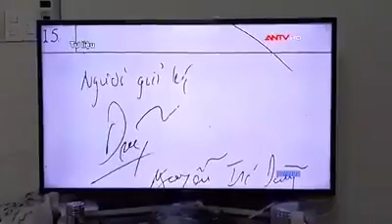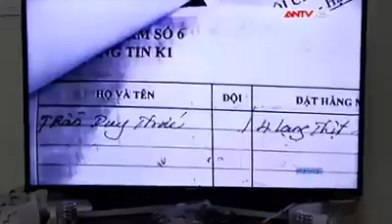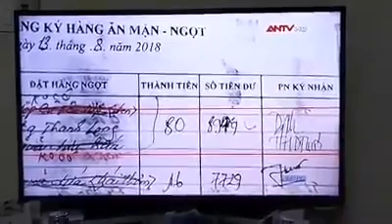Phóng sự chứng minh phạm nhân phản Quốc Trần Huỳnh Duy Thức không hề tuyệt thực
Tindautruongdanchu-Đoạn phóng sự do ANTV thực hiện và phát sóng vào tối ngày 11/12/2018 cho thấy phạm nhân Trần Huỳnh Duy Thức không hề tuyệt thực và bóc trần bộ mặt thật 'đánh bóng' của làng đấu tranh dân chủ cùng một số tờ báo thiếu thiện chí hà hơi, tiếp xức.
Đấu trường dân chủ đã có hàng loạt bài viết bóc trần bộ mặt thật của 'thủ đoạn' dùng chiêu bài 'tuyệt thực' của Trần Huỳnh Duy Thức vừa 'vu cáo chế độ giam giữ ở Việt Nam' nhưng đồng thời 'cậy nhờ' các thế lực can thiệp để có chiếc vé đi xuất ngoại tị nạn như những tù nhân mang danh 'tù nhân lương tâm' khác.

BBC đưa tin em trai Trần Huỳnh Duy Thức cho rằng, chị gái nói là phạm nhân Trần Huỳnh Duy Thức chính thức ngưng tuyệt thực

ANTV đã làm một phóng sự thực tế cho thấy ngoài chế độ ăn ở trại, Trần Huỳnh Duy Thức vẫn sử dụng đều các sản phẩm, thực phẩm được gia đình tiếp tế cũng như được chăm sóc sức khỏe -khám định kỳ theo chế độ của trại  giam.

Thành Nam